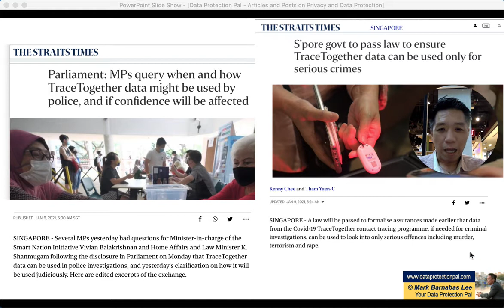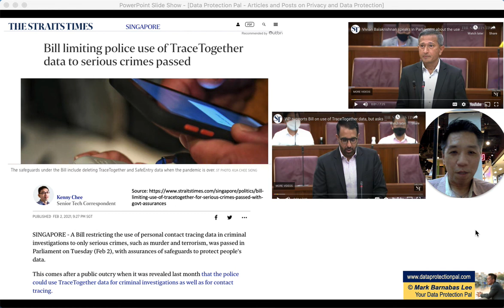TraceTogether for Contact Tracing or Surveillance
A debate has arose in the little city in Singapore over the use of data collected "originally" for contact tracing to be accessible to the police for investigations.

I've curated the articles leading to the final conclusion to the saga over between concerned members of parliament and the ministry.